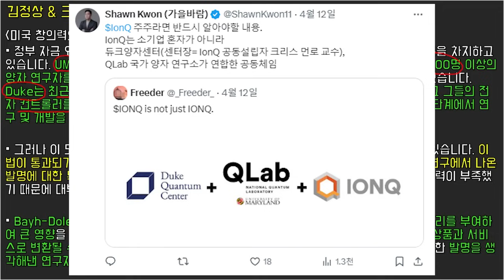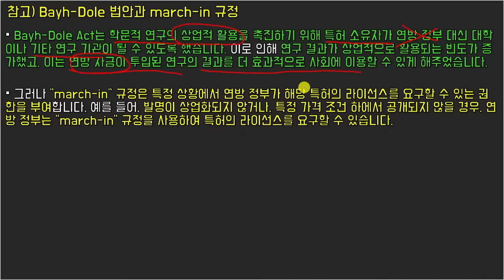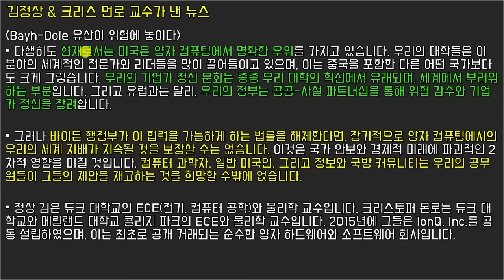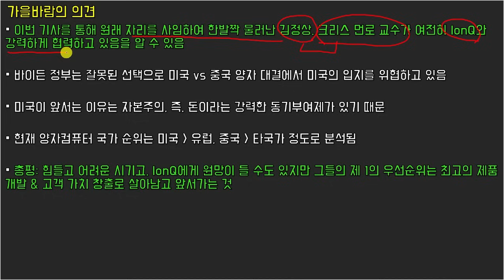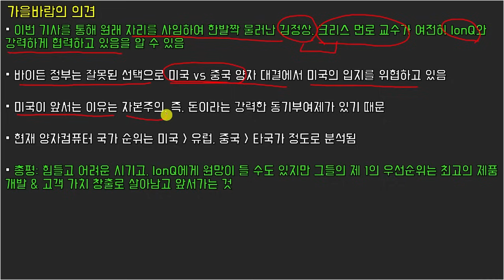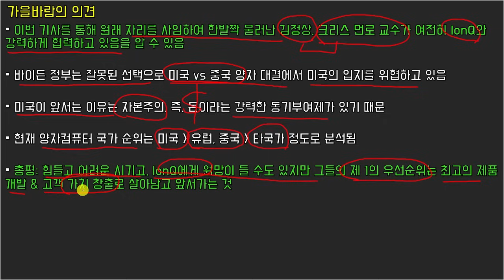IonQ(아이온큐) 아직도 창립자들 퇴사를 악재로 보세요?